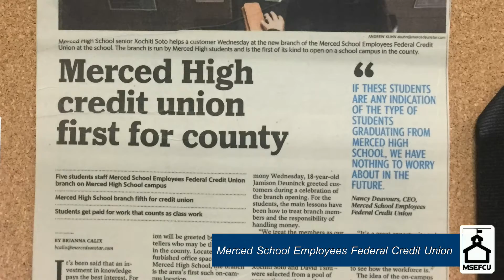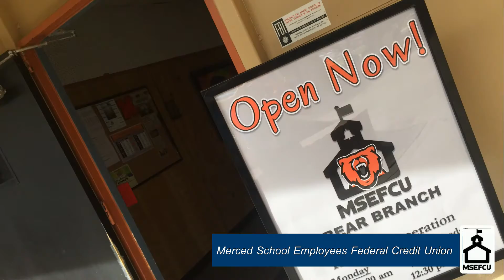The Bear Branch at Merced High School ~ Merced School Employees Federal Credit Union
In January of 2016 the students of Merced High School had a reason to celebrate the opening of the on-campus credit union. It is run by students and the first one of its kind in the county and one of very few in the entire state!
Come check out the Bear Branch of Merced School Employees Federal Credit Union.